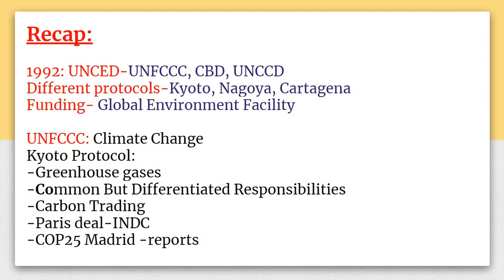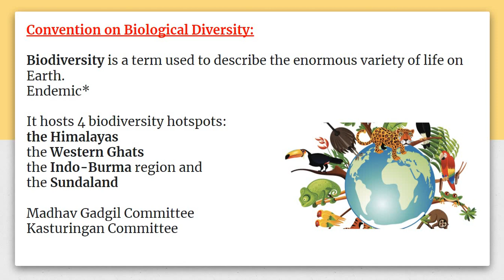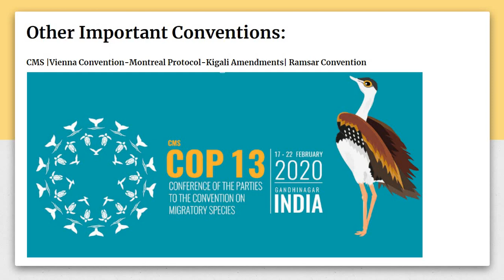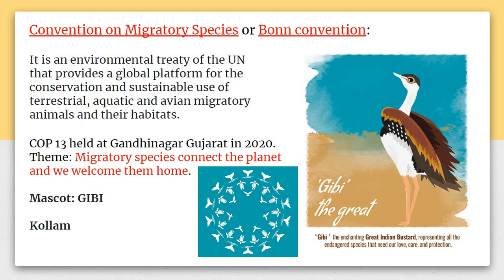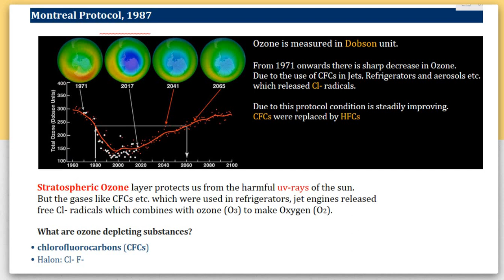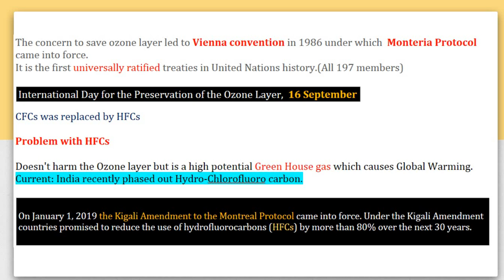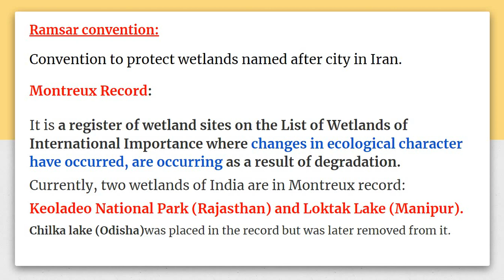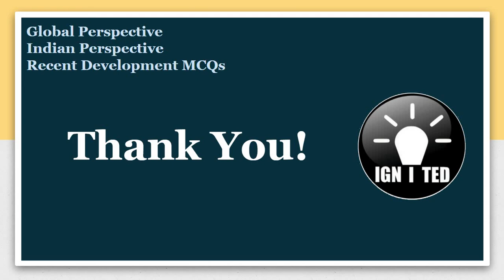TISS NET GK important topics from Environment - 2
If you found this series helpful consider donating: G-pay: 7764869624